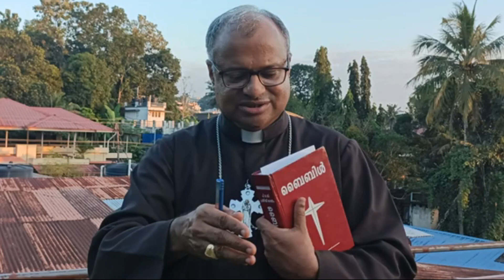രോഗസൗഖ്യം എന്നത് കെട്ടുകഥയല്ല